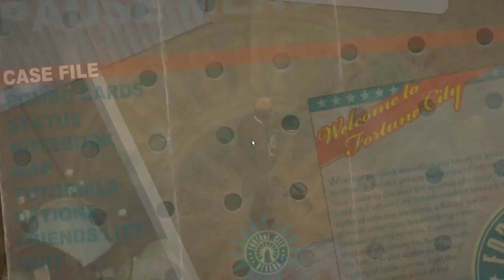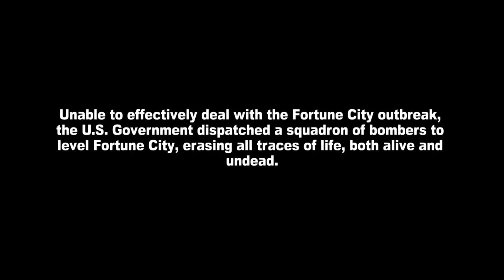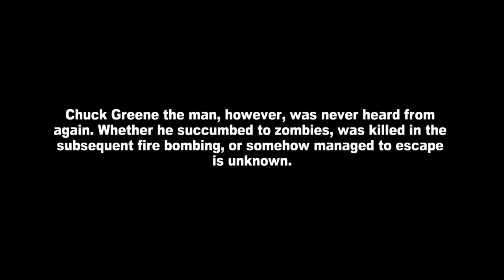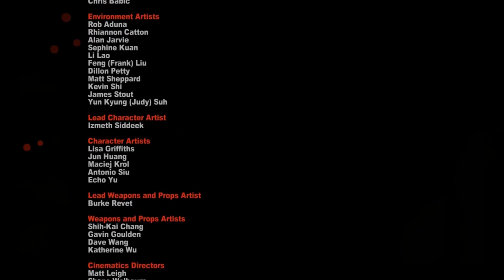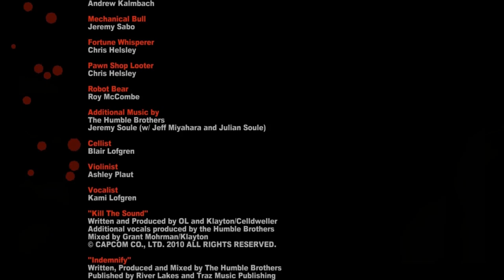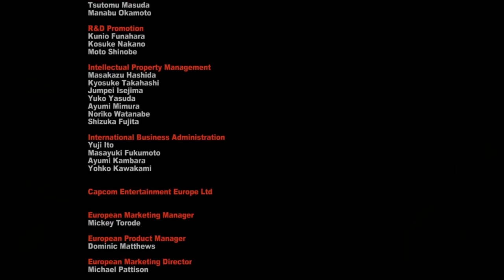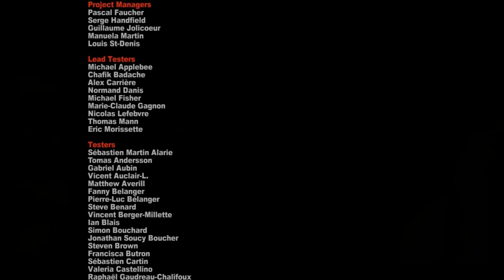SCREW YOU SULLIVAN AND TK! | Dead Rising 2 (#11 - END)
We did it! we beat it, the Dead rising 2 series is officially over! now we can move onto more different stuff & games!

-Social Media-